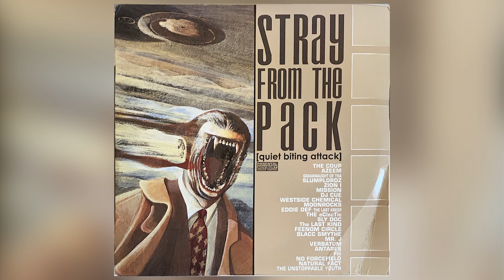Azeem - Duragz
Stray from the Pack (Quiet Biting Attack)